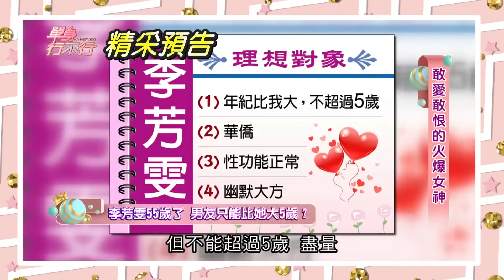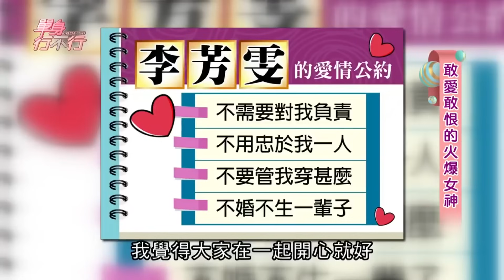交往李㼈1年就分手？58歲內衣皇后李芳雯性愛至上「1年床戰400次」？自爆爽打分手炮樂當小三！吐戀父情結超狂情史震撼全場...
58歲內衣皇后李芳雯爽當小三！美魔女黑暗情史大曝光！
自爆當年為何交往李㼈1年就分手？

擺脫以往對女性的刻板印象，不婚不生只戀愛、挑男人性功能很重要！
自爆已婚男都願意為她拋家棄子。